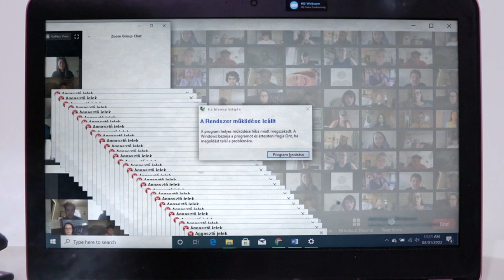A kiégés... 🤯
📉Kiégés. A szó ami számtalan cikk, előadás, program vagy könyv főszereplője. A jelenség ami egyik kulcsfogalmává vált a munka- és szervezetpszichológiának. De mit is jelent? Nem tudunk úgy beszélni a kiégésről (más néven a burnoutról) hogy ne említenénk meg Herbert J. Freudenberger és Christina Maslach nevét. Ők voltak ugyanis azok a kutatók, akik a pszichológiai konstruktumok közé emelték e fogalmat a 70-es években. Elsőként Freudenberger ismerte fel kvázi kvalitatív módon az ismeretségi körében a jelenséget, Maslach pedig ápolók körében végzett kutatásában bukkant a jelenségre.

🔎A burnout lényegében egy krónikus hosszan tartott stresszre adott válaszreakció, amit három dimenzió jellemez: kimerültség, cinizmus és csökkent teljesítmény. Az, aki burnouton megy keresztül, nem szereti a munkáját, egyre kevésbé érzi magát képesnek rá, folyamatosan le van terhelve érzelmileg, feszült, szorong, stresszt él át. Mindez energiát vesz igénybe mind testileg mind lelkileg. Elvesznek a célok, az okok mindez társul ürességgel és kimerültséggel, ami végül elzárkózáshoz és teljesítményromláshoz vezethet.

💛Azonban a burnout bármennyire is egy végleges kifejezésnek hangzik, valójában egy állapot, ami némi munkával nagyon szépen kezelhető.